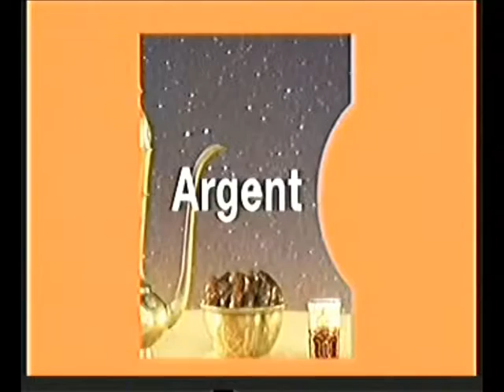ORANGE ORANGE MONEY